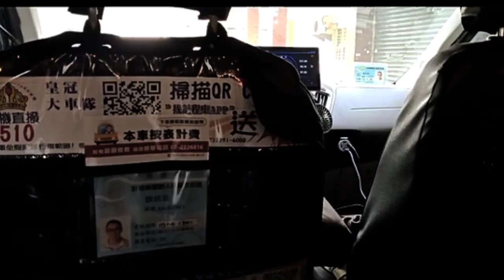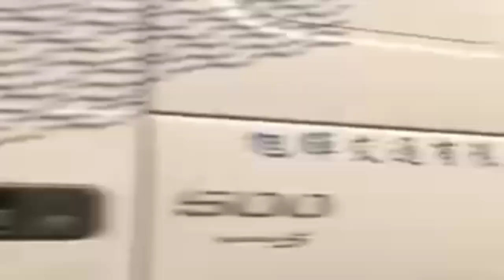Dewe y panggah wani❤❗Miss_K nganterin nenek kerumah sakit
Hi everyone, welcome to miss k channel, semoga kita semua dalam keaadaan sehat dan tidak kekurangan suatu apapun. Video aku kali ini adalah short vlog ketika aku nganterin nenek ke RS. semoga berkenan.